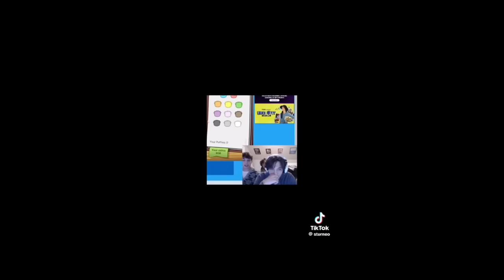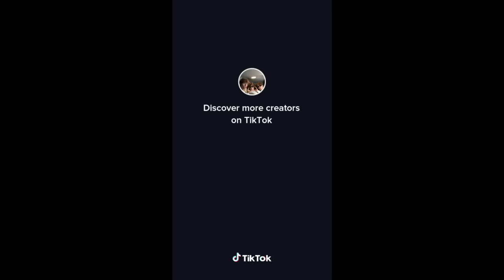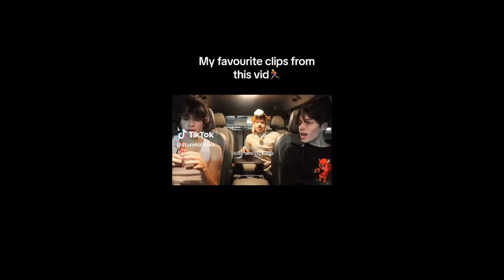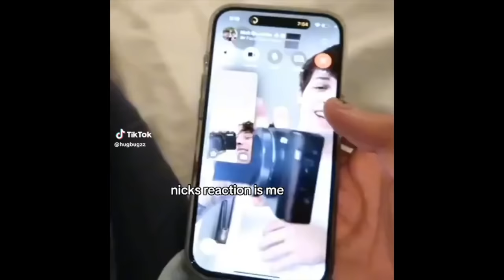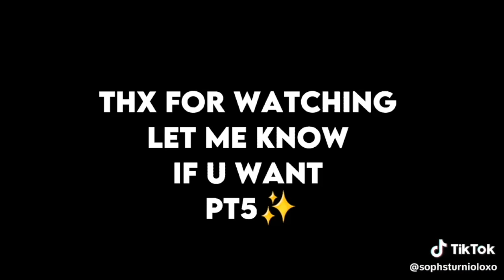TikToks of the Sturniolo triplets because they seem like genuinely good people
They actually seem like good people, but I hope I'm not jinxing it

Link to my redbubble me